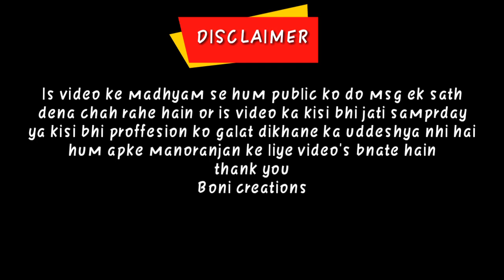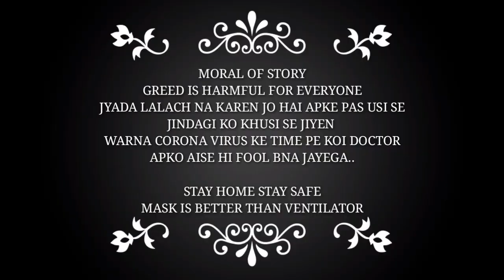400 me safal ilaz covid ka verna paise wapis funny vine must watch by boni creations.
ADDITIONAL CREDIT
story concept
Anupam Yadav

CAUST
ANUPAM
SACHIN
PRASHANT

CAMERA / EDIT
BONI SHARMA

section ipc 107A
this video is only for entertainment purpose and nobuddy can harmed by the act and the video makers are not spreading any type of violence,cyber bulling etc. the bgm and funny assests are taken by bollywood and tollywood movies so dont take be serious and last we are not commenting on any profession.

team boni creations